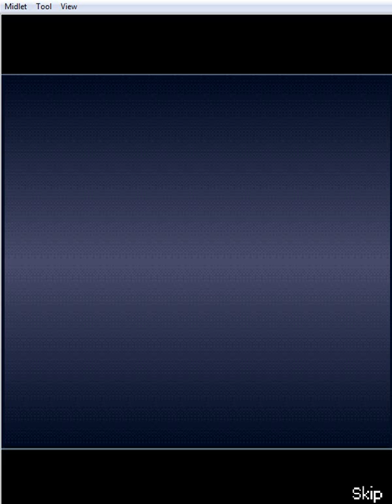Spider Man 3 java Mission 5 Eddie Broks Cameras